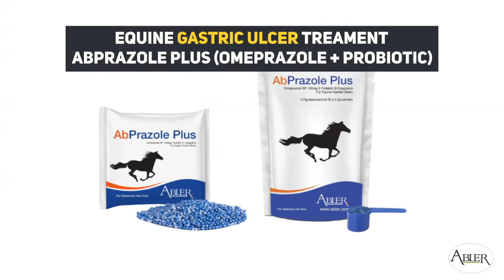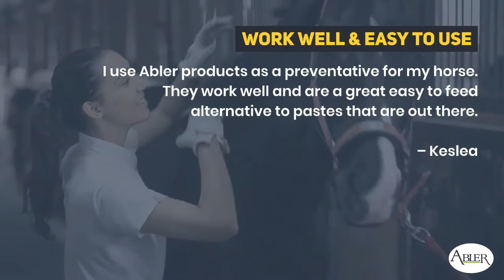Abler - About Us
Do you want the best horse ulcer treatment for your horse?
Since 2008 Abler has provided horse owners a highly effective and very affordable equine ulcer medication.  You can be confident that you are ordering from a reputable company.